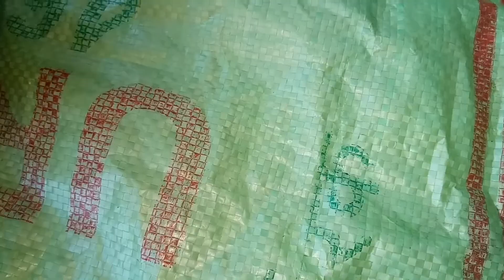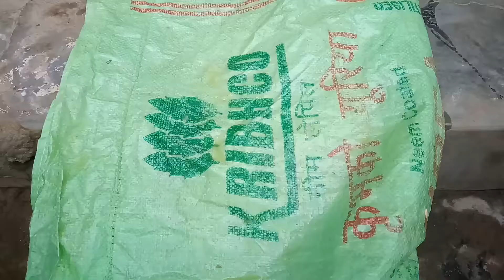గుమ్మడికాయ వడియాలు ఇలా పడితే రుచిగా సంవత్సరం పైగా నిలువ ఉంటాయి. Yash guard vadiyalu preparation.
గుమ్మడి వడియాలు, గుమ్మడికాయ వడియాలు తెలుగు లో, బూడిద గుమ్మడికాయ వడియాలు తయారీ విధానము, గుమ్మడికాయ వడియాలు, బూడిద గుమ్మడి వడియాలు. యాష్ guard vadiyalu, yash  guard vadiyalu  recipe. yash guard vadiyalu రెసిపీ in telugu.